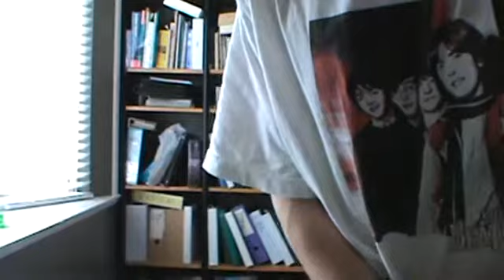Megadeth Peace Sells Guitar Cover By Kraig H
A classic, Felt great playing it on his signature model. Thanks Dave!